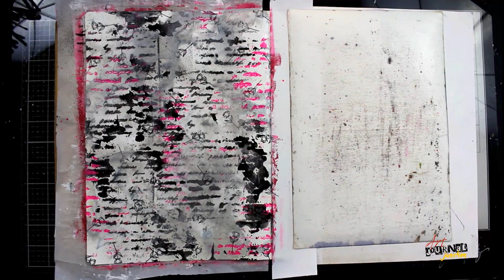Grungy Flower | Mixed Media Art Journaling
In this video, we are creating an art journal page with mixed media techniques!!  Scroll down for a complete list of supplies used in the video.

We would love to see what you are creating! Share your artwork - ArtJournalJunction​

——— L I K E S   +   C O M M E N T S ———
If you enjoyed this video, please give it a "thumbs up" and click "Subscribe" to let YouTube know that you want to see more mixed media videos from us in the future!  Your feedback and 'likes" help us determine which videos are your favorites, so we can continue to bring you more of what you like best!

Have lots of art supplies but no inspiration?  Looking for detailed instruction in a fun and relaxing atmosphere?  We have created an online community filled with step-by-step technique videos, product introductions, art concepts, handmade projects, and so much more organized into easy-to-understand categories.  New Videos Added Every Month!  Learn more about the Mixed Media Membership by Art Journal Junction

Like subscription boxes?  Interested in receiving a surprise assortment of Mixed Media products right to your door every month?